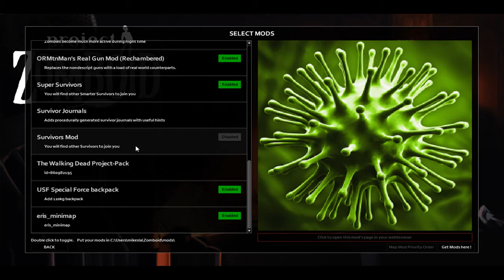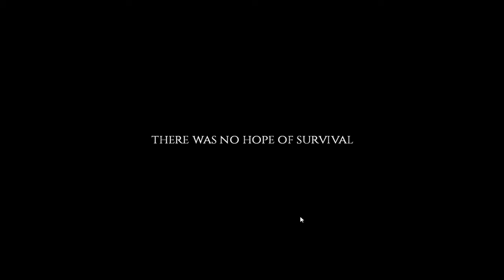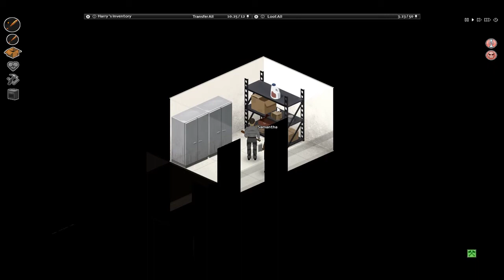Project Zomboid - I've Got to Dig This Bullet Out of My Arm